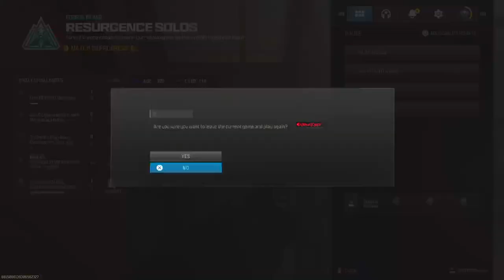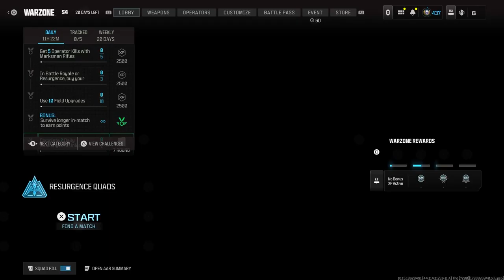WARZONE RAGE COMPILATION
warzone callofduty modernwarfare3 Welcome to call of Duty Modern Warfare 3 if you enjoy this CALL OF DUTY gameplay leave a like comment subscribe and share and the next will be out ASAP have a great day thanks for watching
Also if you are an upcoming YouTuber or want videos edited for cheep hit my contact email at the bottom of the description